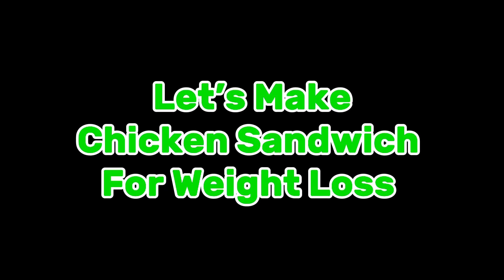Hung Curd Chicken Sandwich| Weight Loose Sandwich Recipe By Easycook| Healthy Breakfast Recipe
Ingredients;
2 bran bread slice
1 TSP olive oil
Small onion
Green chilli
1/3 cup boneless chicken
Salt and pepper
Chicken tikka masala 1/4 tsp
Zeera powder 1/4 tsp
Hung curd 2 tbs

Follow the recipe for complete method.